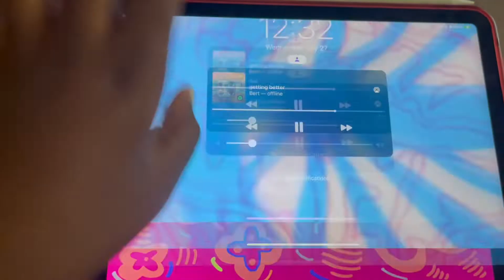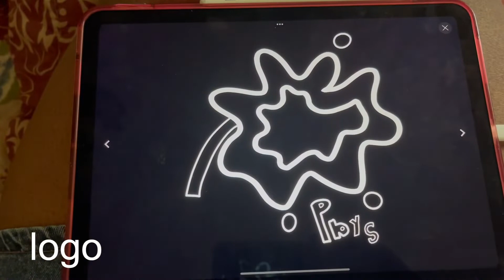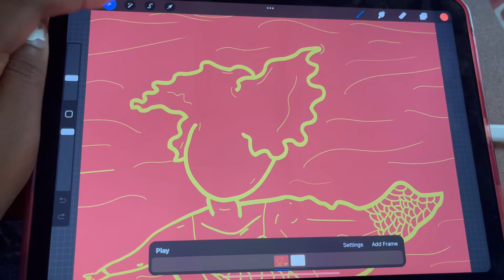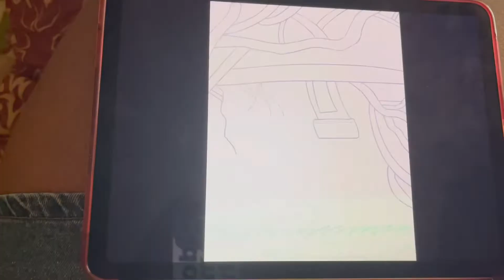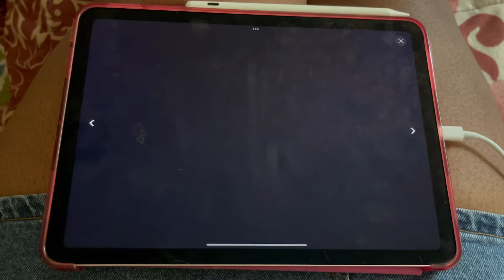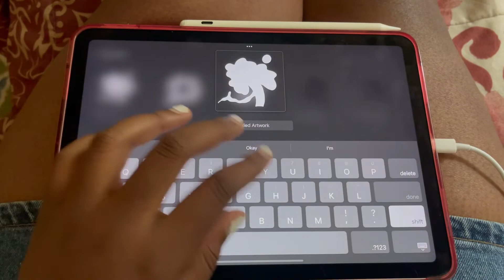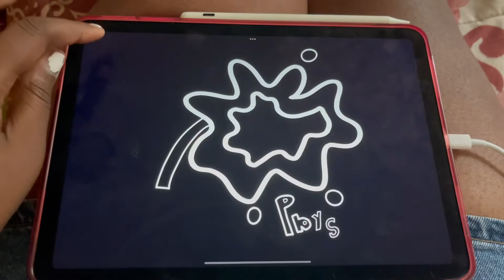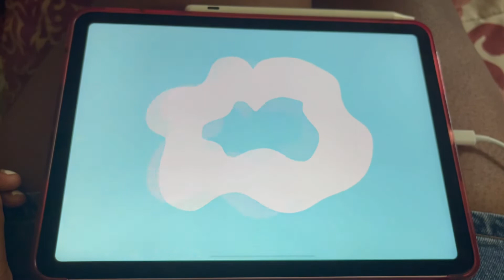Procreate Tour 🪩 IPad Art Tour 🍔 Groovy Music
hey guyz 🍕

here is a tour of my procreate art :)

Etsy Art Shop
Etsy Artisinal Soap Shop